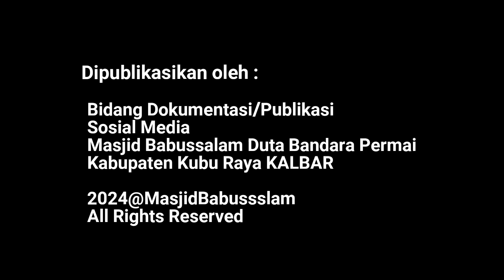LAPORAN PENGUMUMAN Oleh Bpk Subari SH Bendahara Masjid Babussalam- Ramadhan #25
Assalamualaikum
Warrahmatullahi Wabarakatuh

Memasuki di penghujung bulan Ramadhan 1445 H tepatnya memasuki 10 (Sepuluh) hari terakhir yakni memasuki Malam Ramadhan yang ke DUA PULUH LIMA

HARI :  Kamis 4April 2023 M
atau 25 Ramadhan 1445 H

Alhamdulillah Masjid Babussalam Komplek Duta Bandara Kubu Raya Kalimantan Barat tetap bersemangat menjalankan Amaliah Ramadhan  Seperti pada episod kali ini adalah penyampaian Laporan Keuangan dan Keadaan Masjid Babussalam DUBAI oleh Bpk Subari SH Bendahara Masjid Babussalam

Adapun yang memberikan Tausiah KULTUM Ramadhannya adalah
Bpk Ustadz H.Muhammad Zakaria

Ayo dukung terus Channel Youtube Resmi Babussalam Komplek Duta Bandara Kubu Raya Kalimantan Barat agar senantiasa terus Berkembang dan semangat dalam menyebarkan Kebaikan bagi Umat, Aamin Ya Rabbal Alamin

Wassalamualaikum
Warrahmatullahi Wabarakatuh

Asep Haryono
PUBLIC RELATION OFFICER
Masjid Babussalam
Komplek Duta Bandara Kubu Raya Kalimantan Barat
Jl Supadio - Ahmad Yani 2 Kubu Raya
Propinsi Kalimantan Barat

Kritik, saran, dan masukkan boleh dikirim melalui Surat Elektrobik (SUREL) di